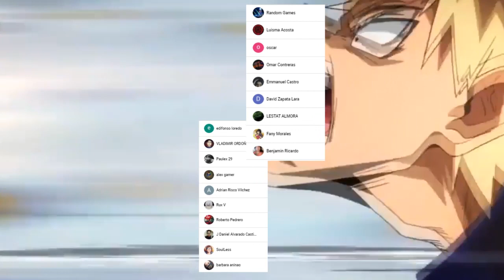AOYAMA es el VERDADERO Traidor !!!😱 DEKU Podra Perdonarlo??? Boku no Hero Academia 336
HOLA AMIGOS LES TRAEMOS UN NUEVO VÍDEO ESTA VEZ LA REVIEW DEL MANGA 336 DE BOKU NO HERO ACADEMIA, DONDE VIMOS POR FIN LA REVELACIÓN DEL TRAIDOR, DEJENME SU OPINION EN LOS COMENTARIOS.